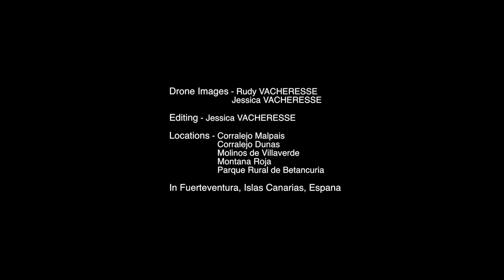FUERTEVENTURA 2018 Drone Phantom 4 DJI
A few areal shots of our holiday in Fuertventura.
Places visited: Corralejo , Dunas de Corralejo, Molinos de Villaverde, Betancuria, Montaña Roja, Malpaís de Corralejo

Filmed with DJI Phantom 3
Pilots: Rudy VACHERESSE & Jessica VACHERESSE
June 2018